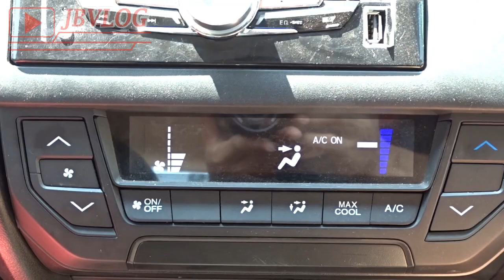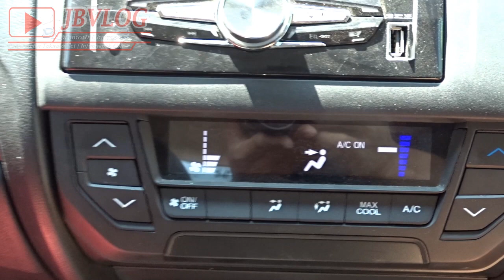Honda Brio Semakin Tak Tertandingi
Dengan hadirnya All new Honda Brio membawa angin segar dan tak bisa dibendung lagi besarnya permintaan pasar hingga kompetitor semakin tak berdaya untuk mengejar pasar.
Tidak bisa dipungkiri Honda brio menawarkan kapasitas mesin yang lebih besar dibanding kompetitornya yaitu dengan dibekali mesin berkapasitas 1200 cc.
dengan desain yang sporty dan emblem brand yang sangat bergengsi semakin honda brio diburu dan diminati.